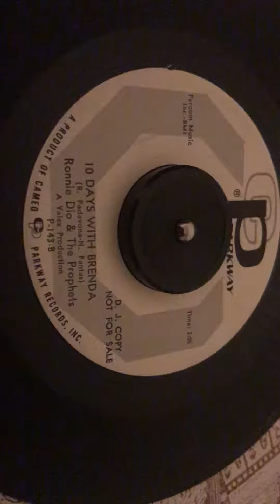Ronnie Dio & The Prophets - 10 Days with Brenda (1967) from vinyl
Sorry bout the camera it was acting dumb. Enjoy the single!! Here’s another classic and rare single from the late Vocal presario. Playback on Technics 1200 Ortofon 2m Blue ,McIntosh amplification, and Keef Reference speakers.